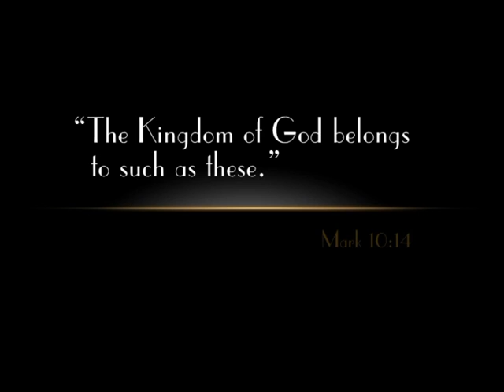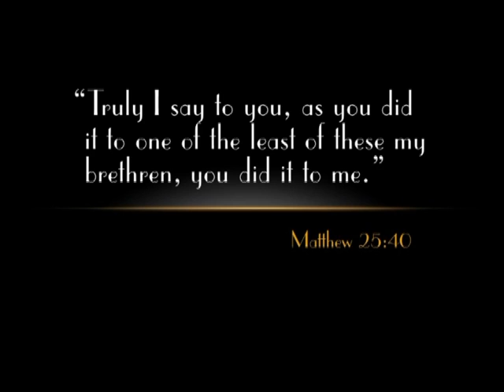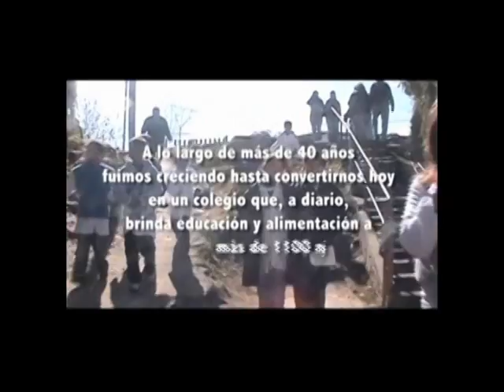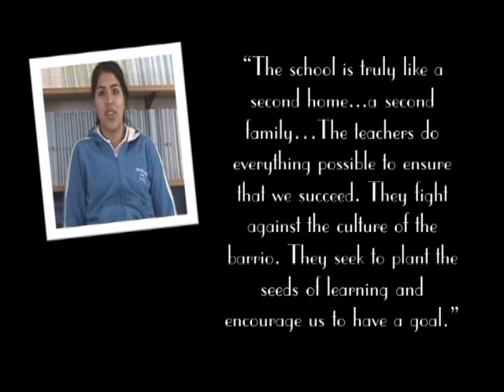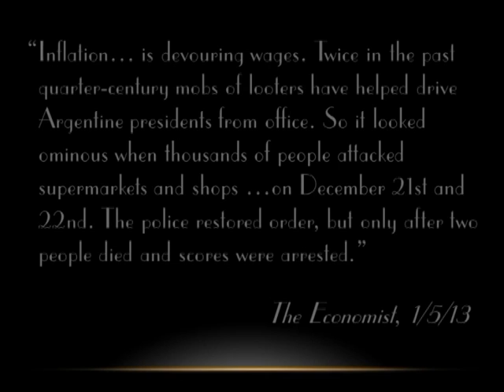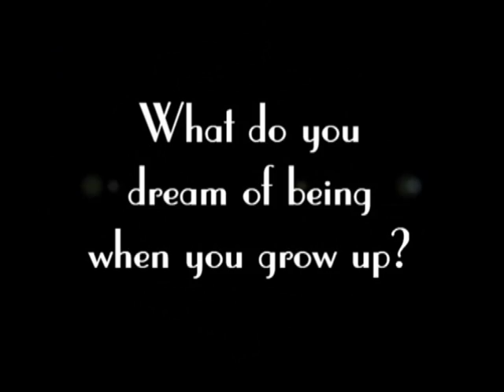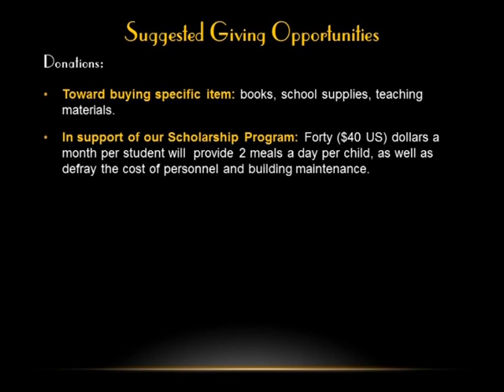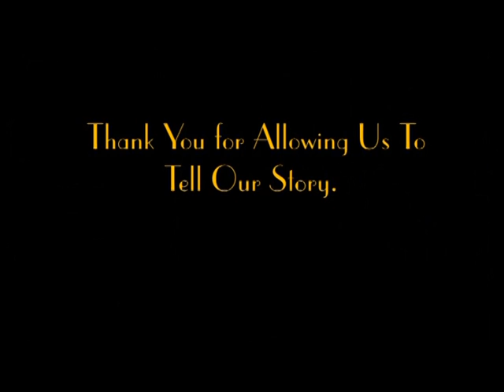The School of Santo Domingo Savio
This is the story of Santo Domingo Savio, how we began and how far we have come in serving the families of La Cava.